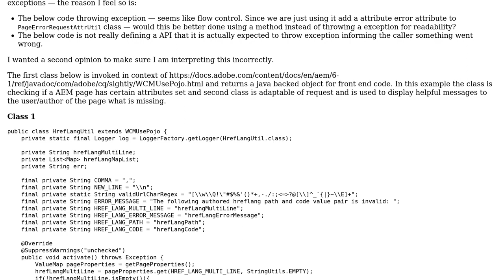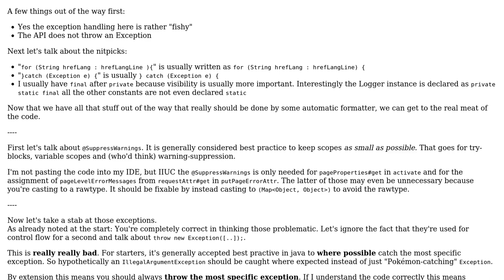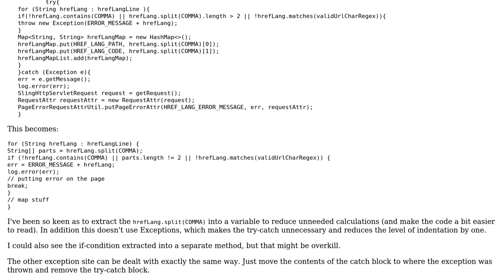Code Review: Validating attributes of a page in Adobe Experience Manager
With thanks & praise to God, and with thanks to the many people who have made this project possible! | Content (except music & images) licensed under CC BY-SA | Music | Images & others | With thanks to user Vogel612 user Dennis user 200_success and the Stack Exchange Network Trademarks are property of their respective owners. You are responsible for your own actions.